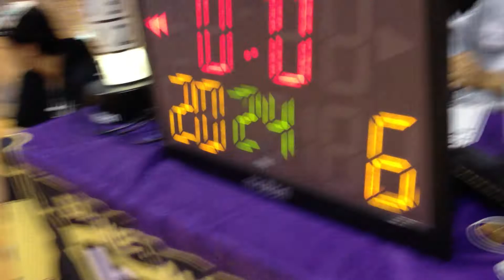バスケット【後半戦】ＲＩＶＯＬＴＡｖｓＢＬＡＳＴ